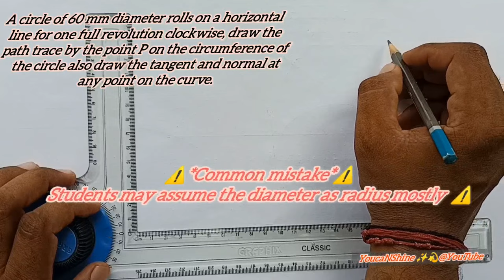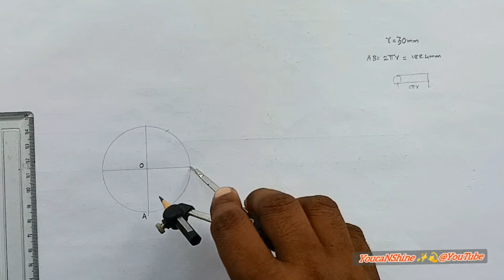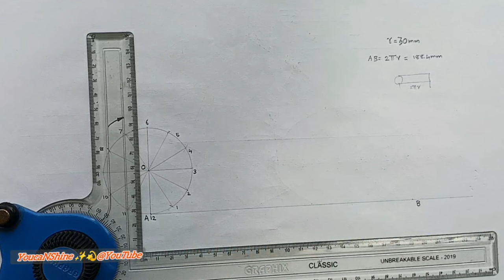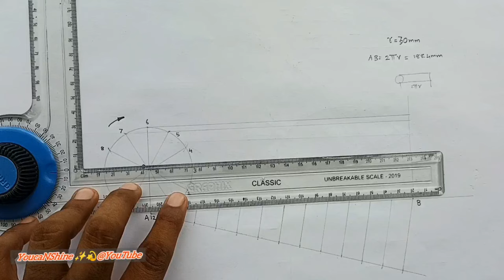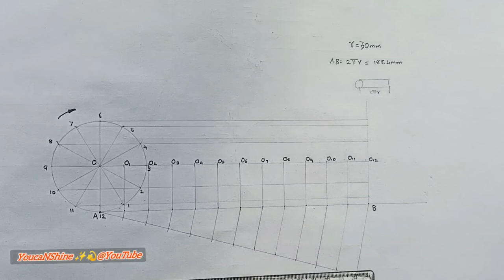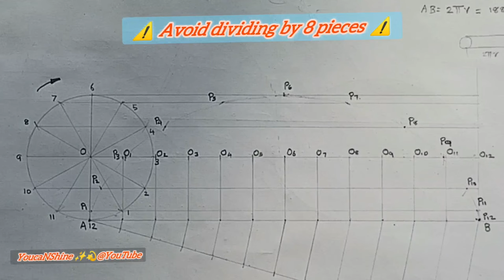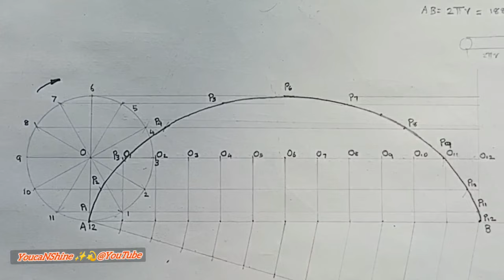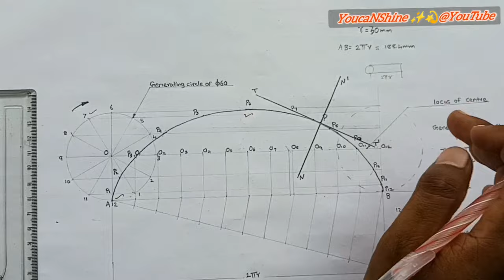Cycloid Construction | Tamil | Hit like 👍if it's useful | EG | Pravinkumar YoucaNshine problem2/2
Draw the path traced by the point which is in the circumference of the wheel of diameter 60mm rolls over the flat surface. Also, draw a tangent normal 60mm away from the directing line.

Cycloid construction :
A cycloid is a curve traced by a point on the circumference of a circle that rolls without slipping along a straight line.
Step 1: Draw the circle with the given radius
Step 2: Draw vertical and horizontal diametrical lines with a drafter. (2H)
Step 3: Calculate the circumference distance for one complete revolution of the circle and mark the PE.
Step 4: Divide the PE(circumference) into 12 or 8 equal pieces.
( Mostly 12 means we will get a smooth curve easily)
Step 5: Divide the circle into 12 equal pieces.
( By compass we can do it very easily.
Step 6: Now draw one rectangle box first. Then draw the horizontal constructional lines. It this procedure will be a useful one to draw parallel lines
Step 7: Now transfer all the points in the baseline to the Locus of center line.